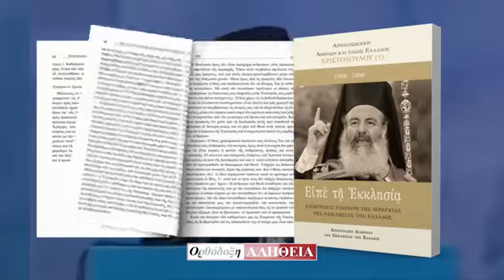Tην Τετάρτη 21.06 με την «Ορθόδοξη Αλήθεια»: ΧΡΙΣΤΟΔΟΥΛΟΣ • Μη χάσετε τον Α' τόμο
Tην Τετάρτη 21.06 με την «Ορθόδοξη Αλήθεια»: ΧΡΙΣΤΟΔΟΥΛΟΣ • Ο ΑΞΕΧΑΣΤΟΣ ΕΜΠΝΕΥΣΜΕΝΟΣ ΑΡΧΙΕΠΙΣΚΟΠΟΣ! Οι ιστορικές εισηγήσεις  προς την Ιεραρχία της Εκκλησίας σε 3 τόμους!
Μία συλλεκτική έκδοση που αποκαλύπτει το μεγαλείο, την διορατικότητα και την αγάπη του για την εκκλησία και την πατρίδα • Για πρώτη φορά με την «Ορθόδοξη Αλήθεια» • Μη χάσετε τον Α' τόμο!